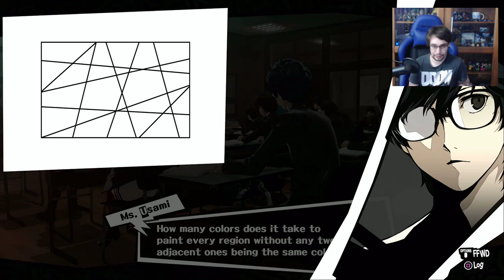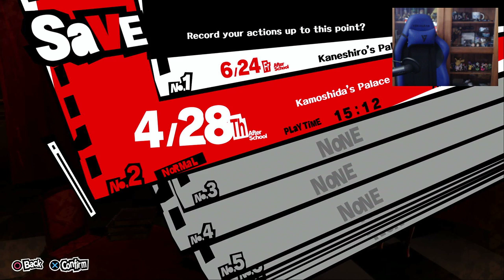Persona 5, The Mission is Go!!! #5